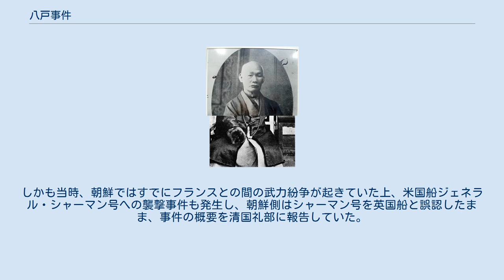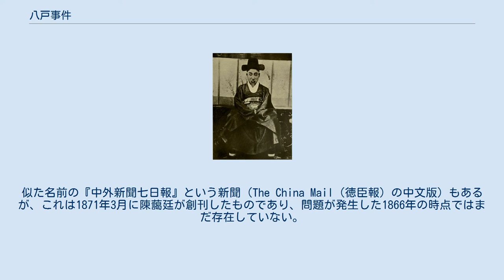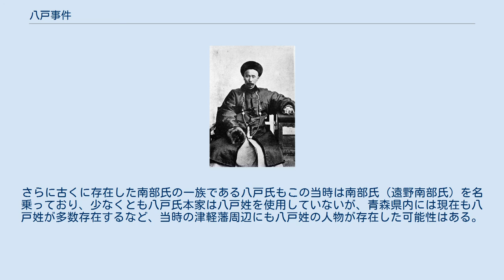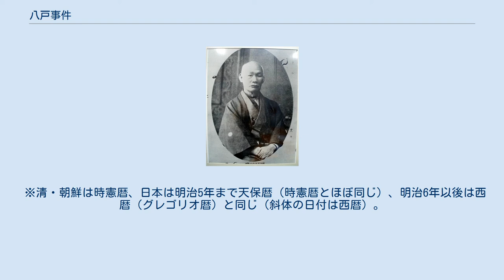八戸事件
八戸事件は、同治5年12月（1867年1月）に清国広州の新聞『中外新聞』に掲載された、「八戸順叔」なる香港在住の日本人が寄稿した征韓論の記事がきっかけとなり、日本と李氏朝鮮および清国との間の外交関係を悪化させた事件である。
征韓論は江戸時代末期（幕末）の吉田松陰や勝海舟らの思想にその萌芽が見られるが、現実の外交問題として日清朝三国に影響を及ぼしたのはこの八戸事件が最初である。
さらにこの事件はその後も10年近く尾を引き、後の江華島事件における両国間交渉にまで影響を及ぼした。
 同治5年12月12日（グレゴリオ暦では1867年1月17日）、清国の広州（広東省）で発行されていた『中外新聞』という華字新聞に、イギリス領香港に在住する八戸順叔という日本人が「征韓論」めいた記事を寄稿した。
日本（江戸幕府）は軍備を西洋化し、朝鮮を征討しようとしているとする記事である。
清国の外交を担当する総理各国事務衙門（以下、総理衙門）は、外国人が開港場で発行する新聞の内容を上海の南洋通商大臣、天津の北洋通商大臣および各税務司に毎月報告させて情報源としており、この記事もただちに弁理五口通商事務大臣に届けられ、総理衙門へも報告された。
総税務司ロバート・ハートからも詳細が報告されている。
 これらの情報を受け、翌同治6年2月15日（1867年3月20日）、総理衙門主宰の恭親王が同治帝に、記事の内容とともに、礼部を通じて朝鮮に密咨を送り、実情を調査させるべき旨を密奏として上呈した。
この上奏は直ちに裁可され、当時たまたま来清中だった朝鮮の冬至使に、さっそく礼部からの咨文が託された。
この冬至使は翌月に朝鮮に帰国し、「征韓論」を伝える密咨が、朝鮮政府に届けられたのである。
 該当記事の内容は、 というものであったという。
次節で述べるように、この記事の内容のほとんどは誤情報から成り立っており、いたずらに外交摩擦を生じさせかねない文章となっている。
田保橋潔が『近代日鮮関係の研究』で「朝鮮に関する部分は全然無根で、何故に彼がかかる流言を放ったか、理解するに苦しむものがある」と述べている通り、「八戸順叔」という人物がなぜこのような妄説を新聞に寄稿したのか、目的は全く不明である。
 ここで八戸事件前後の、日本・清・朝鮮各国の外交関係について概観し、問題の新聞記事に対する反応に至った背景について述べる。
 日本は江戸時代を通じて、いわゆる"鎖国"政策を堅持しており、琉球・朝鮮以外の国とは国交を持たなかった。
日清間には正規の外交関係は存在せず、長崎の唐人屋敷を舞台に清国商人と日本商人との間で制限貿易が行われていた。
一方、朝鮮とは国交を持ち、将軍の代替わりごとに朝鮮から通信使が派遣される関係にあった。
 しかし1854年に日米和親条約が締結され、いわゆる鎖国体制は終了。
以来、西洋諸国と条約を結び、近代的な世界システムへの参入が図られるようになる。
その中で欧米から知識を得て、軍備を強化する動きは確かに見られた。
しかし上記の八戸記事に載るような朝鮮征伐計画は全く存在しておらず、記事が語る当時の日本の状況も、はなはだ不正確である。
もっともすべてが虚偽なのではなく、以下のようにある程度事実と見られる部分もある。
 中浜（ジョン）万次郎 以上のように、わずかに事実と見られる部分についても、誤認や虚偽の内容が多く含まれており、正確なのは英国留学生に関する部分のみと言ってよい。
そのほか幕府が260諸侯を結集して外征しようとしているなどは、同年に幕府が行った第二次長州征討で、薩摩藩などが出兵要請を拒否し、幕府・諸藩連合軍が長州藩に敗北、さらに7月に将軍徳川家茂が急死して徳川慶喜が徳川宗家のみを継承するも、将軍職就任を拒否する（同年12月に就任）など、幕府の統制が破綻しつつあった日本国内の状況が全く顧みられていないものである。
 また、朝鮮が5年に1度日本に朝貢していたという記述は、朝鮮通信使のことを指すと思われるが、これは建前上はあくまで信（よしみ）を通ずる対等な外交使者であった。
ただし日本側はこれを朝貢使節と見なそうとする傾向があり、国内においては幕府から諸大名へ「朝鮮入貢」と通達しており、朝鮮側も紛争を避けるためそれを黙認していた（詳細は朝鮮通信使#江戸時代の朝鮮通信使を参照）。
さらに江戸時代後期、国学や水戸学の普及により、古代神...